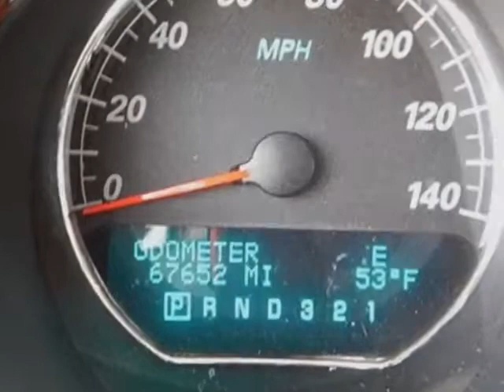2008 Buick Lucerne 4dr Sedan V6 CXL Sedan - Rock Hill, SC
Honda Cars of Rock Hill, Rock Hill, SC - Buick Lucerne 4dr Sedan V6 CXL